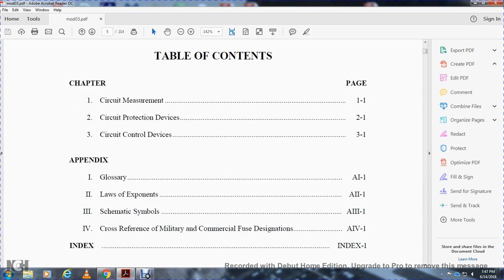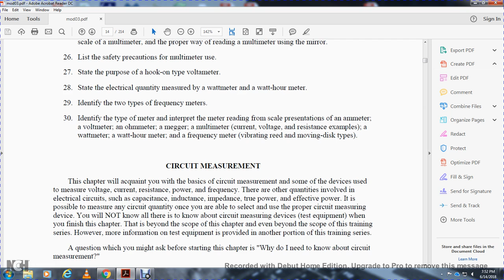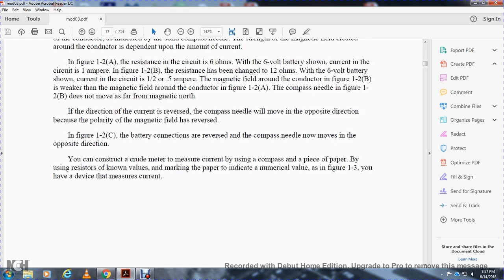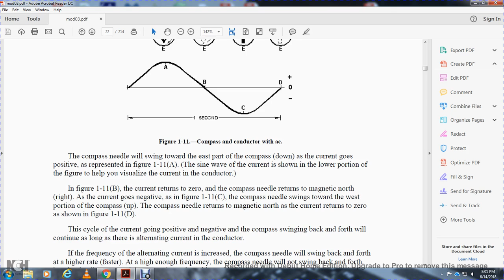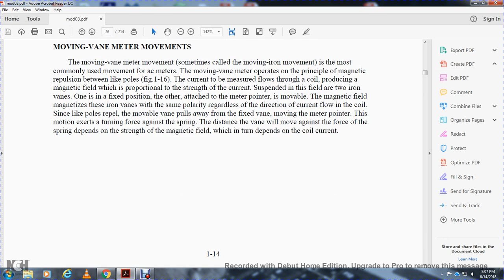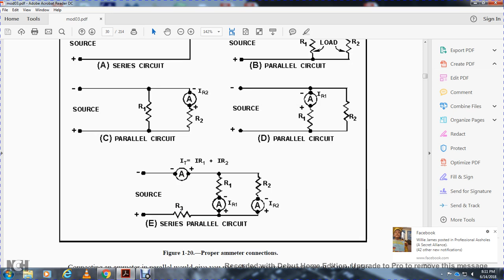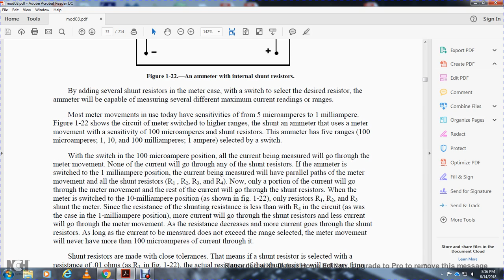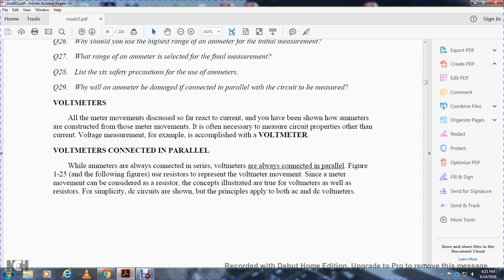NEETS MODULE 3 INTRO CIRCUIT PROTECTION CONTROL AND MEASURE CHAPTER 1